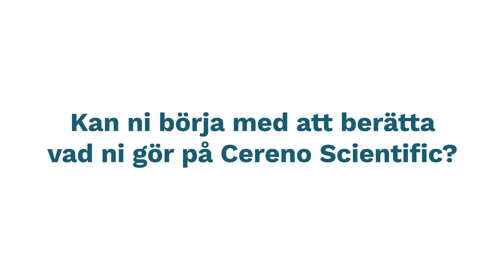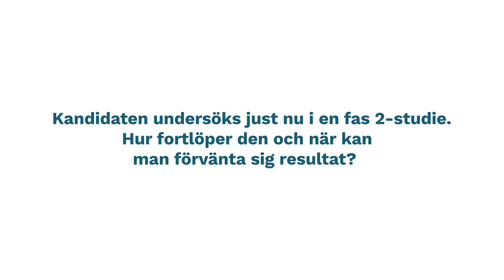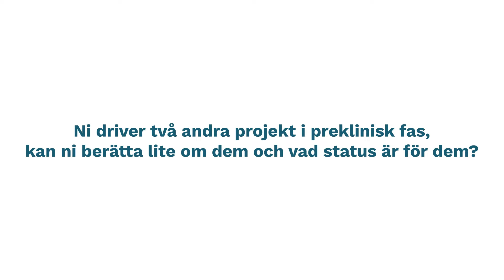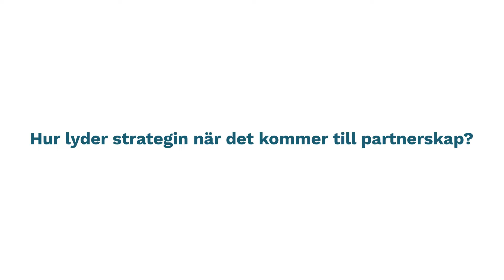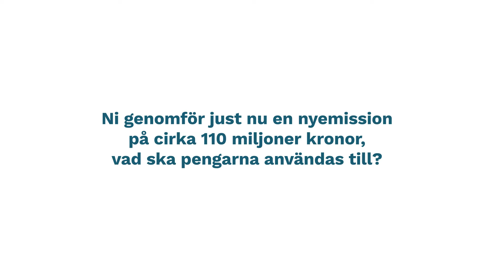Sitdown - Cereno Scientific